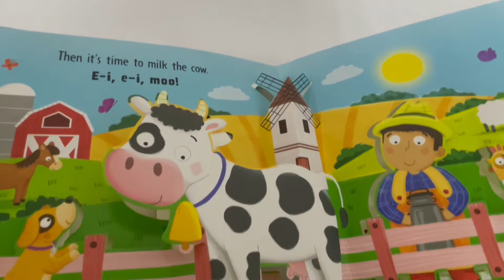9780655220626 Old MacDonald & Farm Animals Pop Up Story Book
These stories are brought to life with amazing pop-up elements on every page. The creative pop-ups will be perfect to grab children's attention as they turn each page. Come and visit Old MacDonald and his farm full of animals! This exciting pop-up book will bring endless fun to young readers.

Format Hardcover | 8 pages
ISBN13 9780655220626